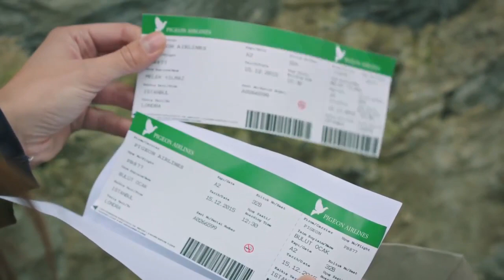Bulut, Melek ile Buluşmak İçin Hile Yapıyor | Acı Aşk 3.Bölüm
Acı Aşk, mutluluk ve masumiyetle başlayan bir aşkın darmadağın ettiği hayatları konu alıyor. Bir yandan melek ve Bulut’un  rüya gibi yaşadığı imkansız aşkları,diğer yandan sevgiye aç bir kadın olan Sude’nin çırpınışı ve bütün bu gönül tutulmalarının arasında aşkın fedakarlık ve cesaretten ibaret olduğunu hatırlatan Ali… Bu kördüğüm nasıl çözülecek, yolları nasıl kesişecektir.

Bir TMC Film yapımı olan Acı Aşk'ın yapımcılığını Erol AVCI’nın üstlendi, senaryosunu Sema Ali Erol, Figen Şakacı ve Mahir Erol’un kaleme aldığı müziklerini Kıraç’ın yaptığı; Acı Aşk, acı bir aşkın darmadağın ettiği hayatları anlatıyor. Dizinin yönetmen koltuğunda M. Çağatay Tosun oturuyor.

Yapım: TMC Film
Yapımcı: Erol Avcı
Yönetmen: Çağatay Tosun
Oyuncular: Seçkin Özdemir, Selin Şekerci, Sezgi Sena Akay, Alperen Duymaz, Hüseyin Avni Danyal, Neriman Uğur ve Erkan Can ,Mutlu Güney, Sırma Gülen, Tolga Mendi, Nazan Diper, Çağla Özavcı, Umur Yiğit Vanlı, Türkü Turan